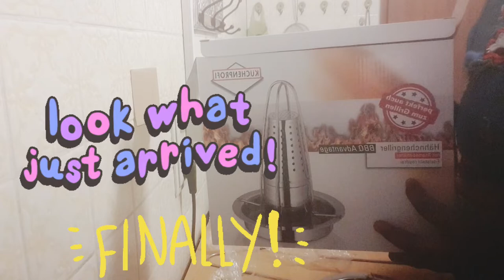chicken roast rack unboxing||Cameroonian youtuber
in this video I will be in boxing my new chicken roast rack. this is to help  facilitate our work in the kitchen . like share and subscribe to our YouTube channel, thanks and welcome